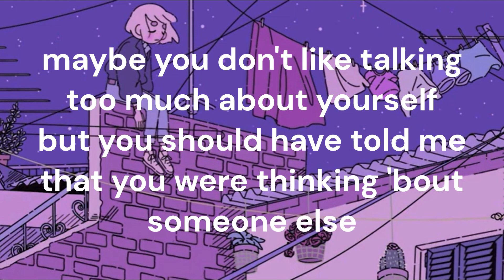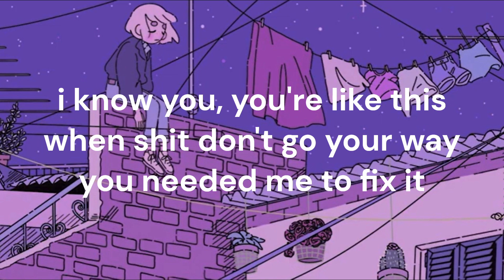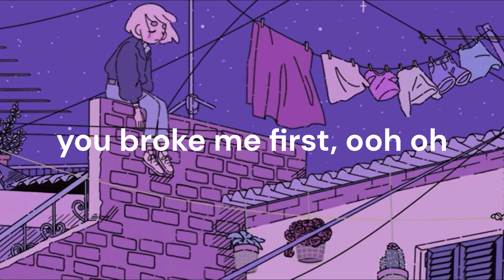You broke me first - Tate McRae (Lyrics)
Lyric #127

Editor @Kingpelo

[verse 1]
but you should have told me
or your phone's been off for a couple of months